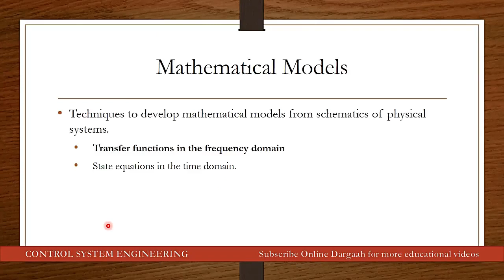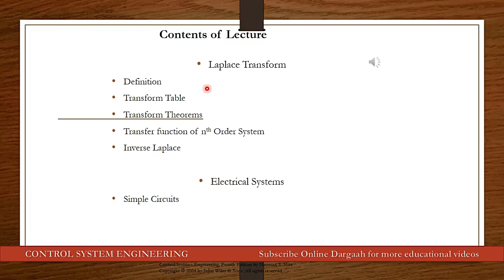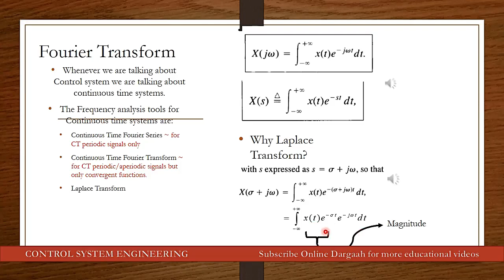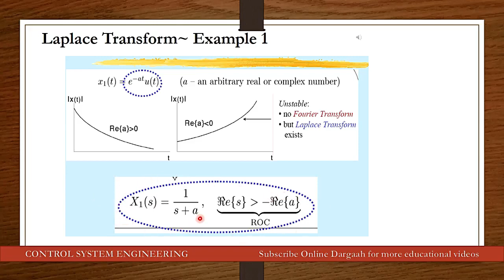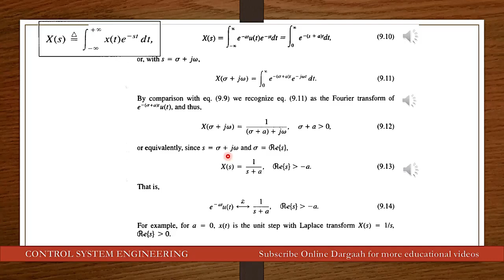LEC-3 | Laplace & Fourier Transform in Control System Engineering | Why Laplace Transform